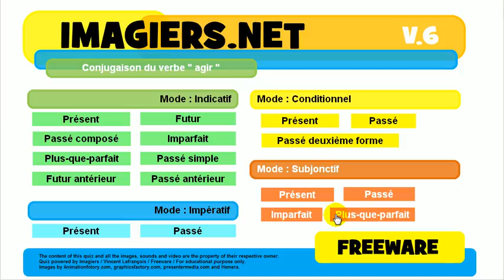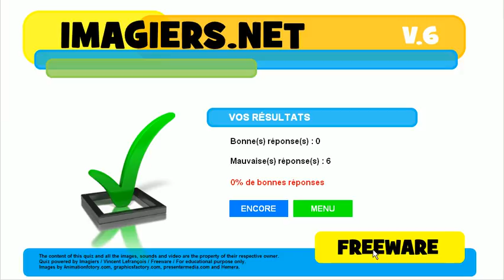Opi ranskaa # Harjoitus # Verbi # agir